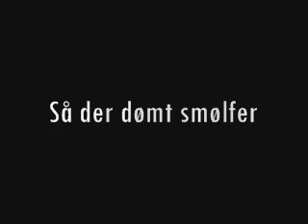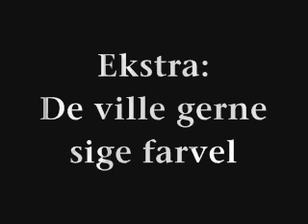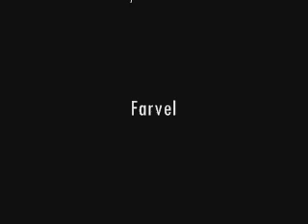De Heftige Drenge taler ud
Lort på 2'eren